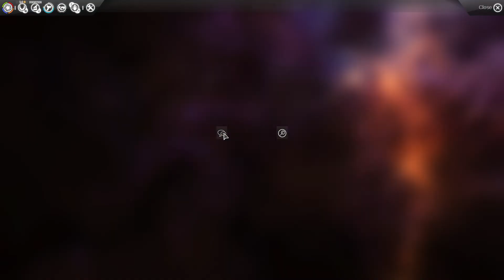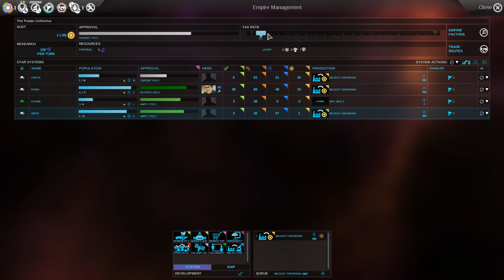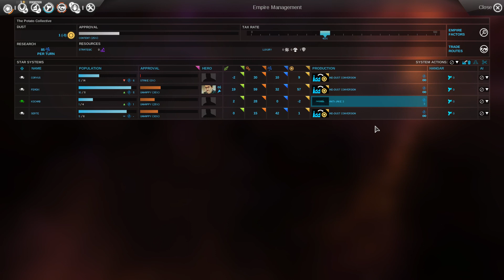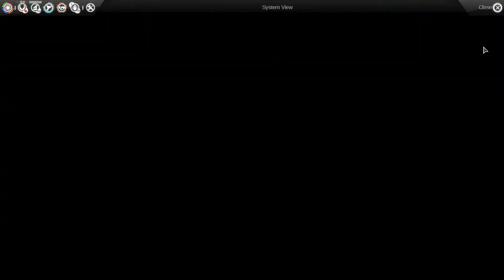Endless Space - 7 - The Potato Collective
Endless Space is a turn based game of galactic warfare on an epic scale!